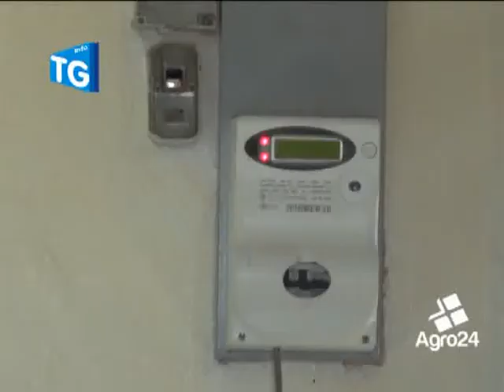Angri. Salerno. Vergogne: discariche abusive comunali in Fondo Badia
Dopo una prima sommaria bonifica dell'area di Fondo Badia, lasciata abbandonata all'indomani del trasferimento, in massa, degli occupanti dei prefabbricati leggeri nei nuovi alloggi popolari Iacp di Via Monte Taccaro, restano a stazionare nel degrado soltanto tre famiglie che sono in attesa di capire quale sarà il loro destino abitativo. ... tra pneumatici abbanonati, amianto e auntaltro è possibile abbandonare... su